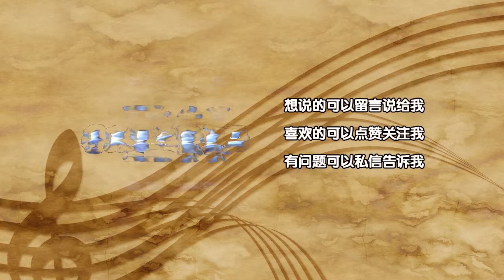手风琴演奏《呼伦贝尔大草原》一首优美的草原歌曲Accordion playing a beautiful grassland song "Hulunbuir Prairie"